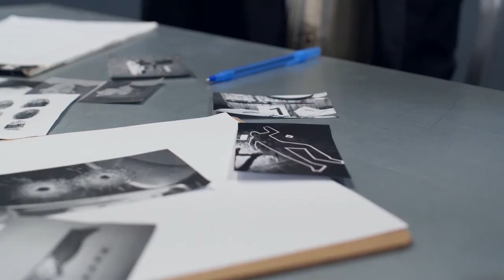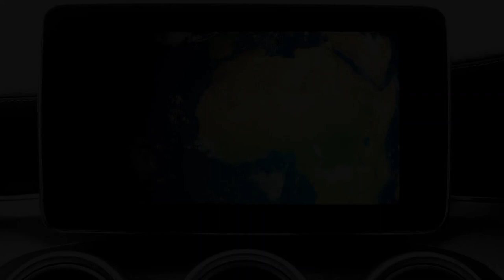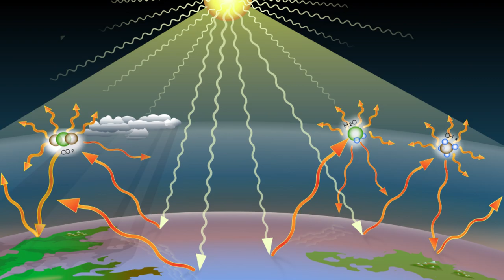How Oil Companies are Destroying Our Planet | Oil Vs Earth | Arthur Speiser Media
A 2019 research by George Mason shows that the fossil fuel industry has tricked the public by funding climate denial research and campaign. [1] They’re desperately trying to convince you that they aren't destroying the earth. And it has worked so far, why?

Because there is an element of truth to it, a little truth that has been tangled into a web of lies to satisfy their sabotage of Earth. But what story could be conjured up to justify water pollution and global warming? We’re going to debunk those lies and look at how oil companies are destroying the Earth.